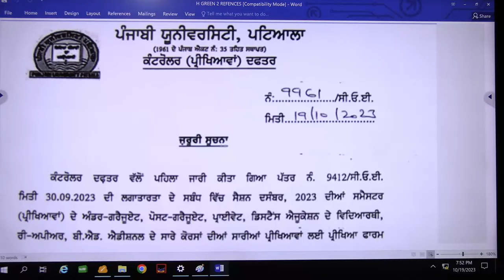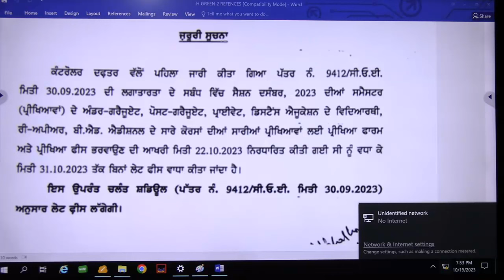DATE EXTENDED l of Exam Form filling l BA,BED,PG,PRIVATE,DISTANCE,ADDITIONAL